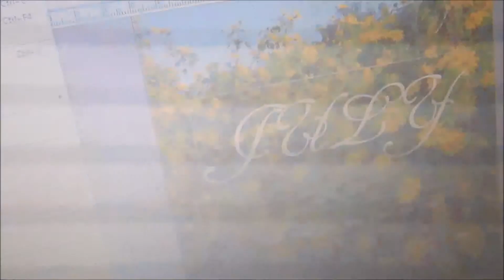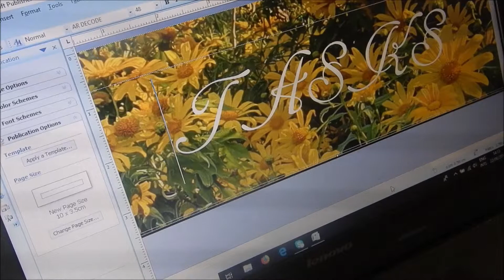PLAN WITH ME: July Bullet Journal 2019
Please join me as I go back into June's setup and how I set up for the month of July.

The photo's you see, is a photo that I took.

Products I used Bullet Journaling

Clairefontaine Dot Grid
Keji Fineliners 0.5mm Assorted Colours 4 Pack
Crayola Supertips
HP Sprocket
Micron Pens
Diary Month Stickers